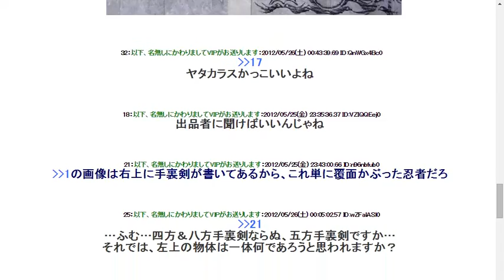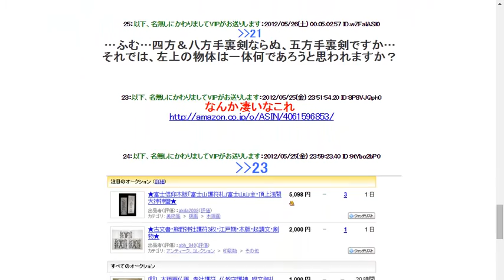ヤフオクに不気味な図柄のお札が出てるんだが・・・・・